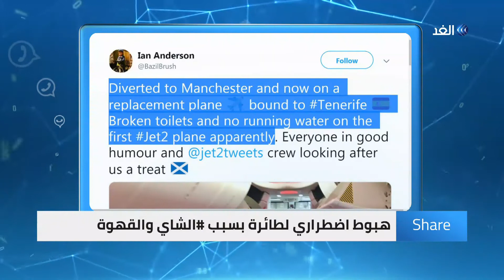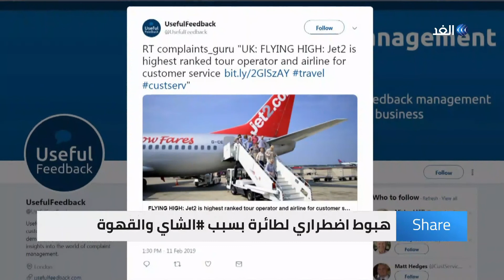شير | هبوط اضطراري لطائرة بسبب الشاي والقهوة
هبوط اضطراري لطائرة بسبب الشاي والقهوة